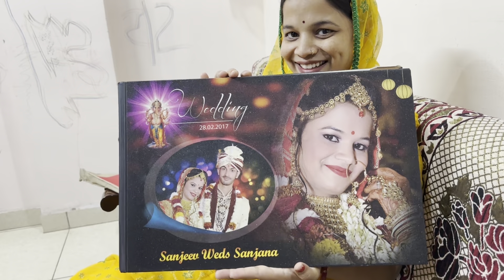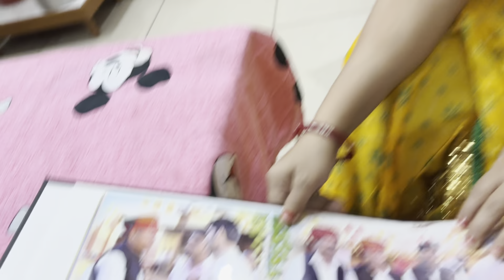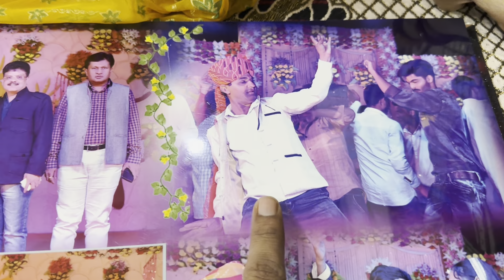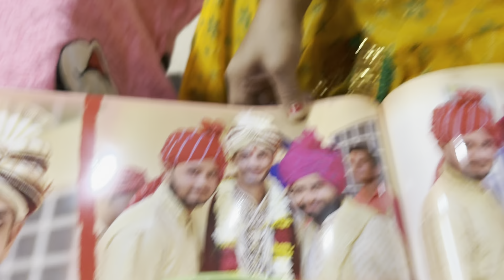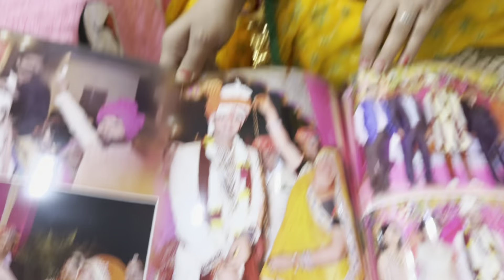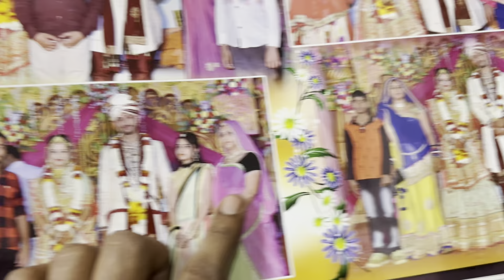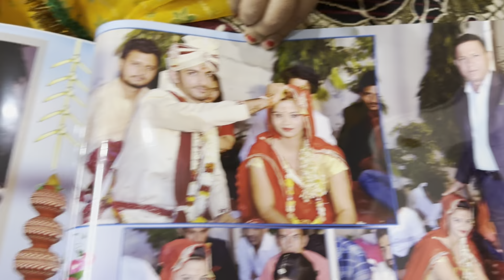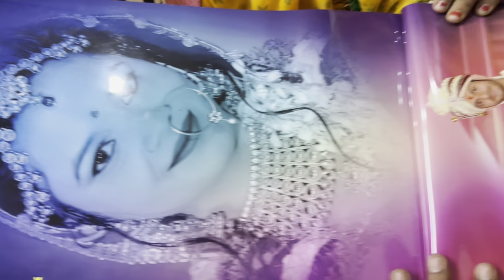बहुत राज खुले | शादी का एल्बम | संजना का मूड ऑफ | मियाँ बीवी बच्चे सहित | @Sanjanlamba Vlog 79